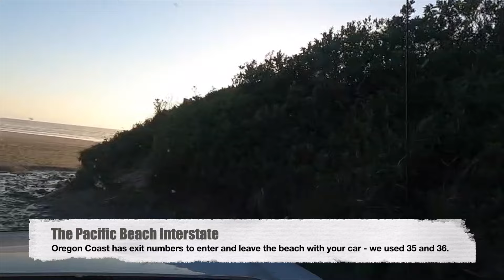A week on the Oregan Coast preview S1E1